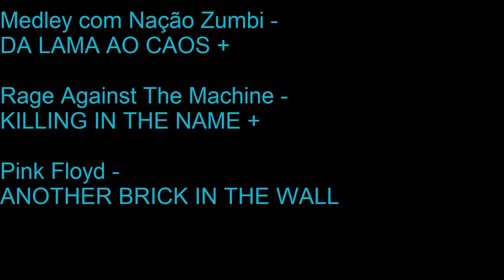Are we Just Another Brick in The Wall?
Um medley da Wasanna com Nação Zumbi (Da Lama ao Caos), Rage Against the Machine (Killing in the Name) e Pink Floyd (Another Brick in The Wall).